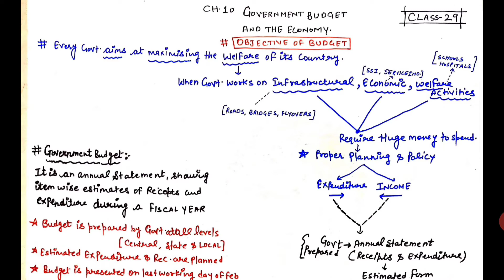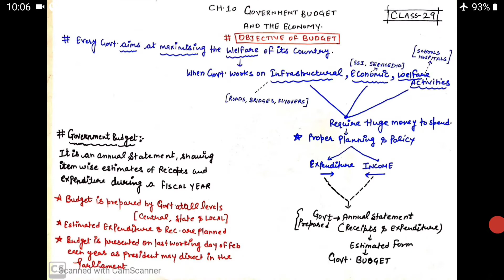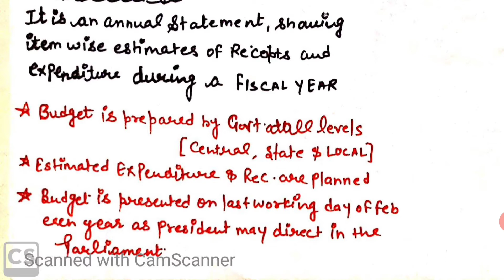Government Budget Meaning & Objectives ( class - 29 )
Chapter 10.

Government Budget & the Economy

Class - 29

Topic :

Government Budget Meaning & Objectives

Class -30 Part - I

Budget Receipts